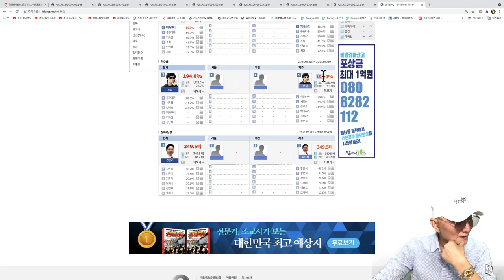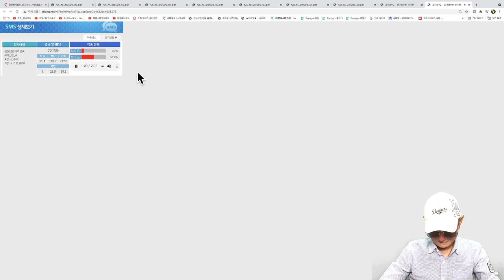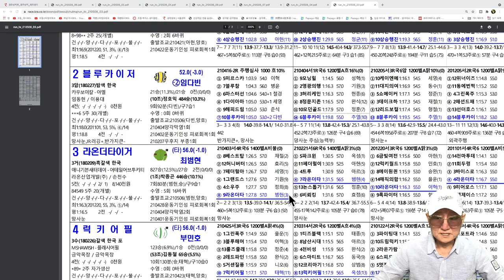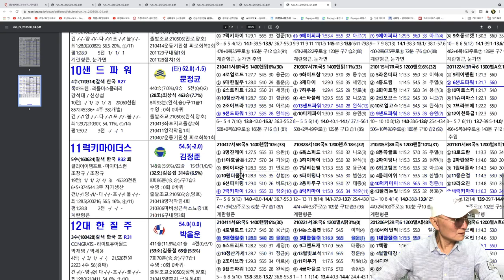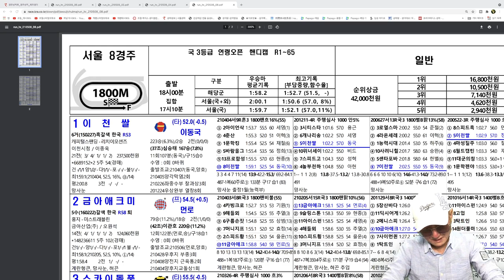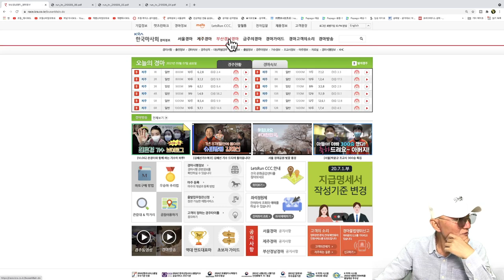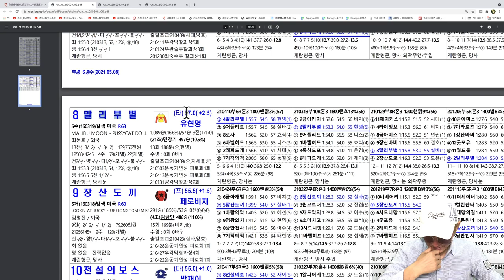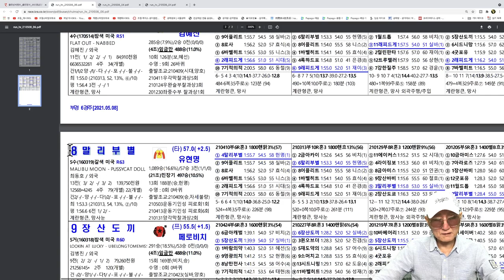조철스타일 경마/ [5/8/토요] 실전베팅 / 징검다리 UCC